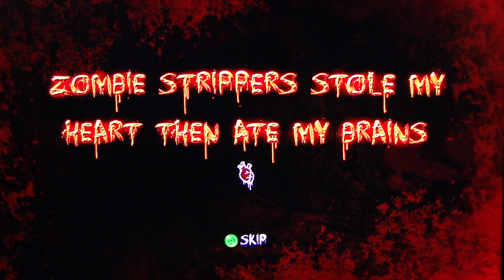Indie Games (XBL) 2013 - Zombie Strippers Stole My Heart Then Ate My Brains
DSP and John Rambo delve back into the filthy, disgusting, sadistic world that is Xbox Live's Indy Games scene. Hilarity ensues again.